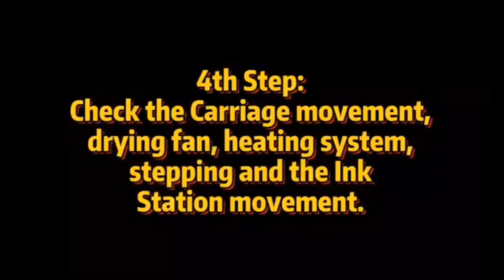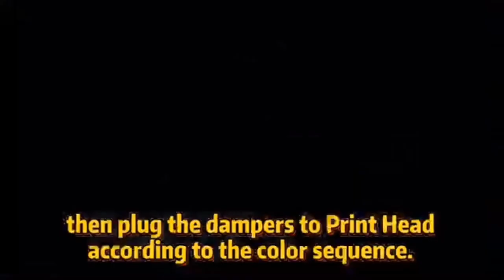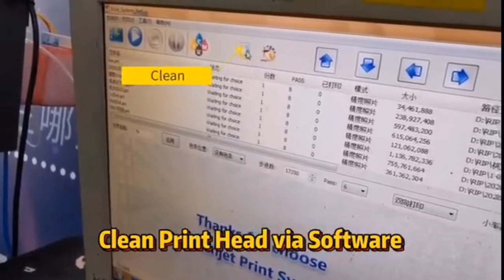The Tutorial Install Video of Digital Film Inkjet Printing Machine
How to Install Digital Film  Inkjet Printing Machine(DTF printer)
If you're worried about how to install a PET film (DTF) printer after delivery, this video will guide you to install it step by step. (From unboxing to finish installation)

SUBLISTAR which is subordinate to FeiYue Digital Inc. is a privately-held manufacturer and distributor of sublimation paper, inkjet printers, digital printing inks, calendering machines, and accessories.